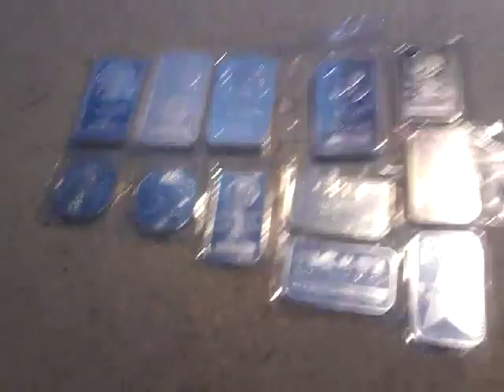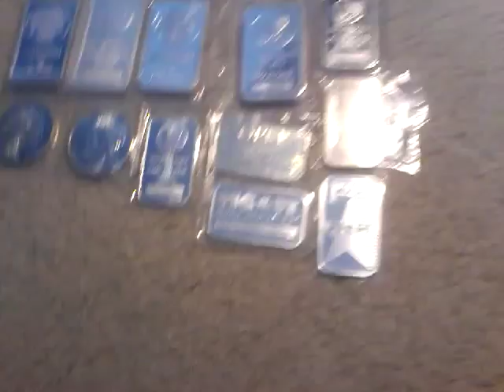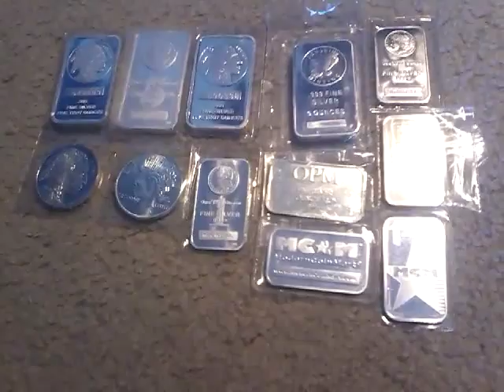Precious metals are your greatest defense against the government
In this video, I discuss how precious metals will protect you from the legal robbery that occurs everyday.